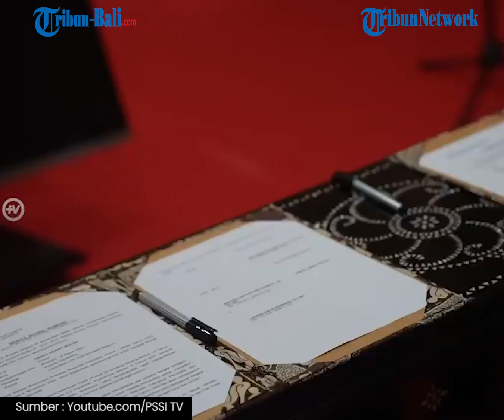BERITA TIMNAS | FIFA Match Day Maret Ini Jadi Ajang Debut Sandy Walsh dan Shayne Pattynama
Bukan di Piala Asia 2023, Debut Sandy Walsh dan Shayne Pattynama Bisa Terjadi Dalam Waktu Dekat

timnasindonesia pialaduniau20 shaynepattynama jordyamat Bukan di Piala Asia 2023, Debut Sandy Walsh dan Shayne Pattynama Bisa Terjadi Dalam Waktu Dekat

(OPA)